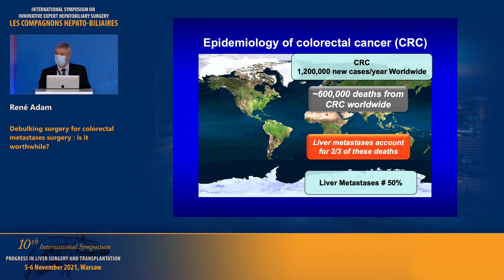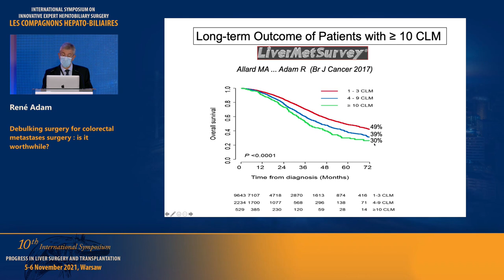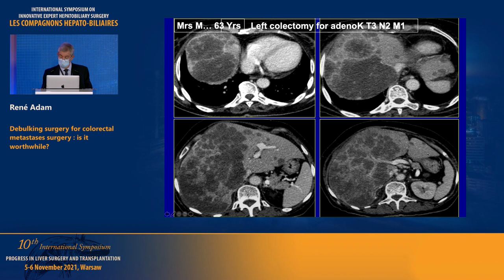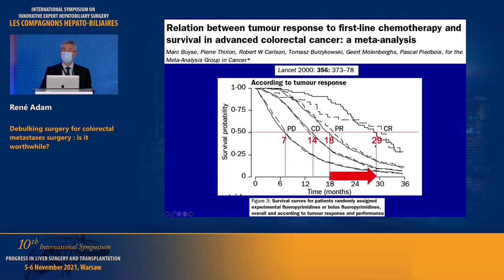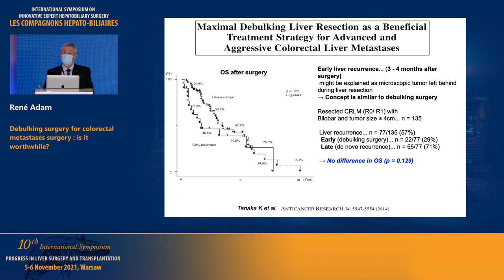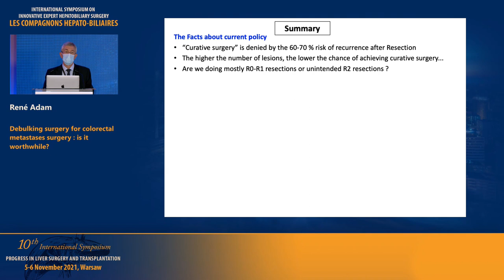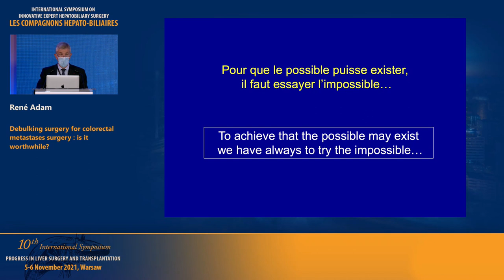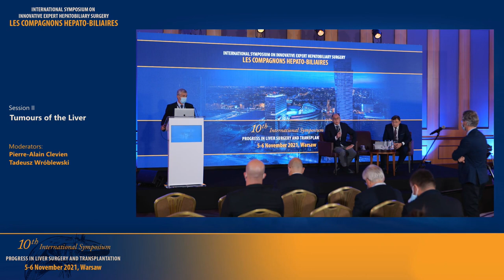René ADAM. Debulking surgery for colorectal metastases surgery : is it worthwhile ?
INNOVATIVE EXPERT HEPATOBILIARY SURGERY  Congrès des Compagnons Hépato-Biliaires

Varsovie, 5 – 6 November 2021

                              Compagnons Hépato-Biliaires

Organized by

Henri BISMUTH
Krzysztof ZIENIEWICZ

INTERNATIONAL SYMPOSIUM ON INNOVATIVE EXPERT HEPATOBILIARY SURGERY

With the participation of the Compagnons:
 In person:
Henri BISMUTH (France) René ADAM (France) Philippe BACHELLIER (France) Eduardo BARROSO (Portugal)  Marc BEMELMANS (Netherlands) Pierre-Alain CLAVIEN (Switzerland) Daniel CHERQUI (France) Laurence CHICHE (France) Cyrille FÉRAY (France)   Manuel JAKLITSCH (Dominican Republic) Jina KRISSAT (UK)    Valerio LUCIDI (Belgium) Pietro MAJNO-HURST (Switzerland) Ricardo MARTINS (Portugal) Hugo PINTO MARQUES (Portugal) Joseph RACCUIA (USA)  Juan Manuel RICO JURI (Colombia)  Guido TORZILLI (Italy) Christian TOSO
(Switzerland)  Guilherme TRALHÃO (Portugal) Françoise VANHOVE (France)  Krzysztof ZIENIEWICZ (Poland)

Virtually:
Oscar ANDRIANI (Argentina) Dmitri ALDEN (USA) Fernando ALVAREZ (Argentina) Ibrahim ASTARCIOGLU (Turkey) Jean-Robert DELPERO (France)  Rachad EL-MASRY (Egypt)  Jean EMOND (USA) Jean GUGENHEIM (France) Nagy HABIB (UK) Karim HALAZUN (USA) Isamu HOSOKAWA (Japan) John ISAAC (UK) Marc JOHANN (France) Andres
KATZ (USA) Ousmane KA (Senegal) Jan LERUT (Belgium) Surendra MATHUR (India) Raul OLEAS (Ecuador)
Timothy PAWLIK (USA) Juan PEKOLJ (Argentina) Rodolfo RUSSI (Argentina)  Carlos Eduardo SANTOS (Brasil)
Catherine TEH (Philippines) Raja WAKIM (Lebanon)  Jean-Nicolas VAUTHEY (USA)